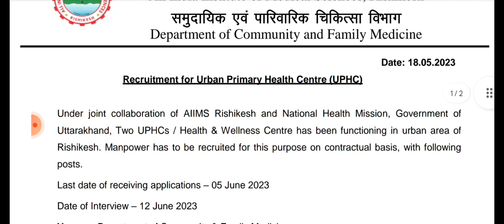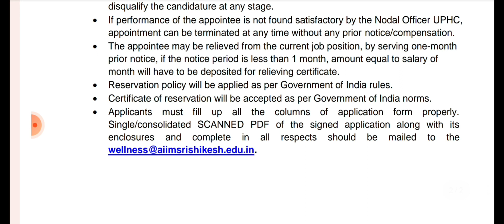AIIMS staff nurse vacancy.aiims recruitment.aiims nursing officer vacancy.anm vacancy.lab tech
प्रिय विद्यार्थियो,

अब तैयारी कीजिए आपके अपने Subhash Charan Sir & Team के साथ। और सुनिश्चित करें अपनी सफलता..

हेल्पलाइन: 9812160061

Happy Learning!!